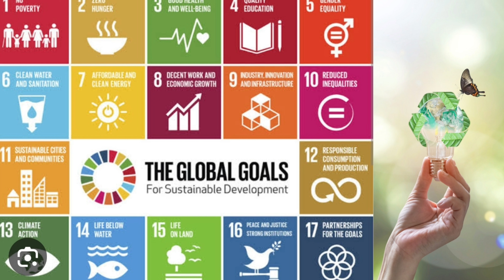BUNIYAAD Episode-2 Dr.Monica Nagpal, Ph.D in conversation with Lucy Kumari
Lucy Kumari is an accomplished Urban Planner with over 7 years of experience in esteemed MNCs and the Government of Telangana. Currently serving as the Senior Knowledge Manager at the National Institute of Urban Management, she has technically led the project "Master Plans for 54 newly constituted ULBs in Telangana." Her expertise extends to pivotal projects in Hyderabad, Warangal, and Telangana, including the Integration of Master Plans for Hyderabad Metropolitan Area and the Comprehensive Mobility Plan for HMA. Beyond urban planning, She is passionate about yoga, graphology, and fostering discussions on mindset, positive thinking, and holistic wellness.

My focus for this year is bringing awareness towards achieving Sustainable Development Goals (SDGS) towards 2030

This podcast  "BUNIYAAD "- Laying the foundation for sustainable living, is a step in that direction.

In this we will bring guests who are working towards achieving Sustainable Development in their  own areas of work.

We will be sharing practical tips as to how we can live a sustainable life.

I call upon you if you are an SDG advocate or know anyone who is working towards spreading awareness, let us connect .

You can DM me and I will reach out to you with details.

Let us together create a world that is healthy and happy and leave a peaceful and safe planet for our future generations.